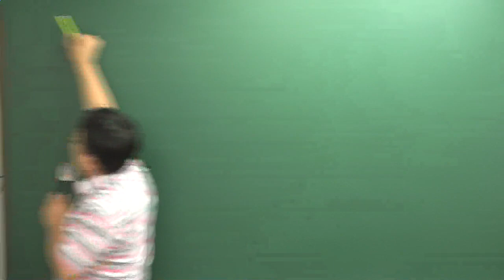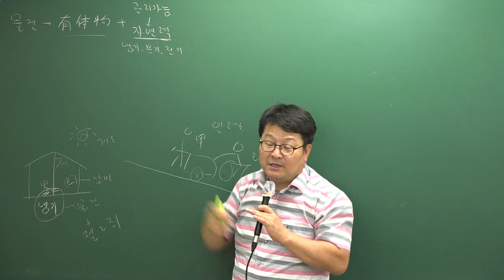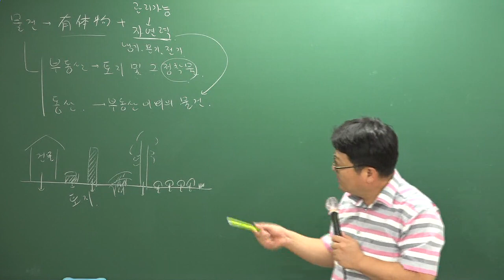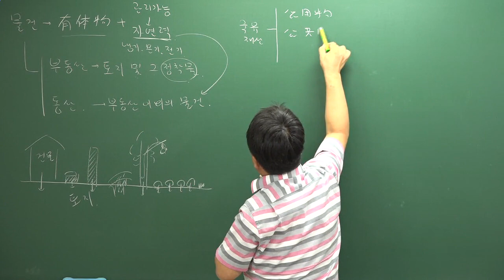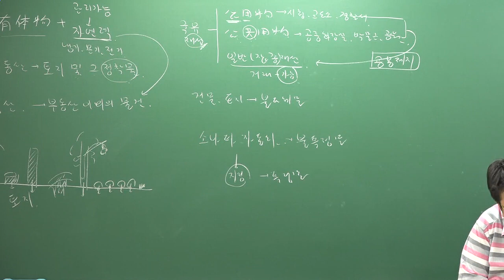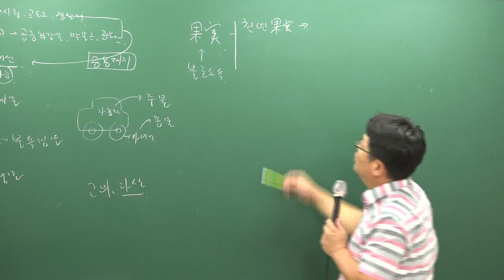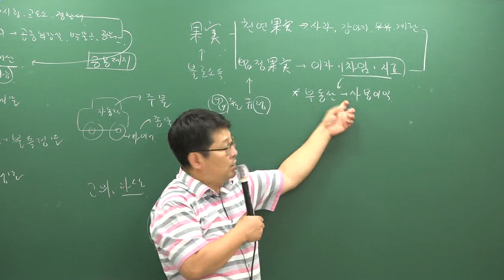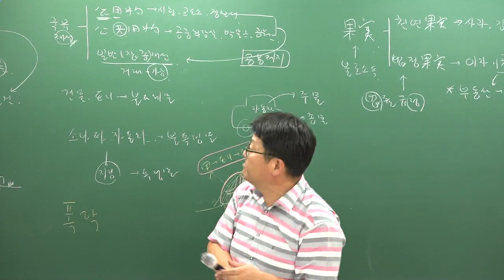[주전무] 2019년 주택관리사 민법 기초이론과정 9-7